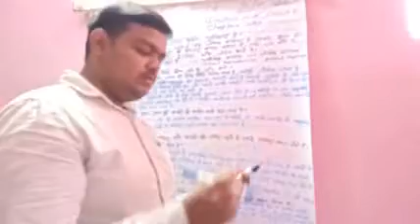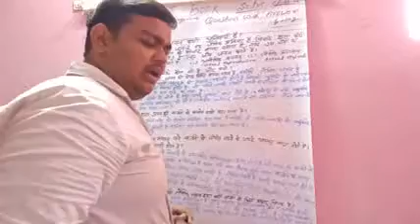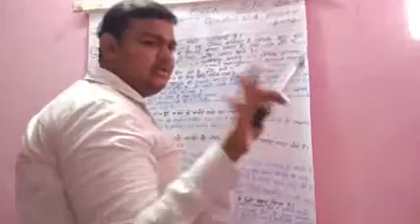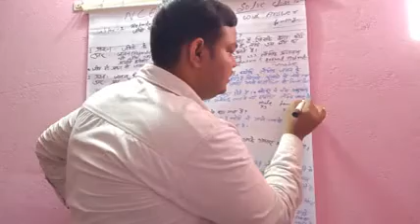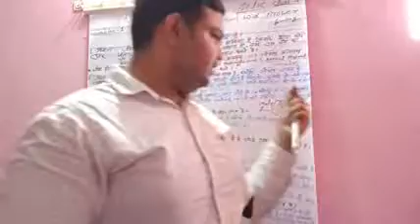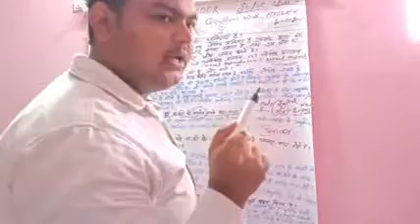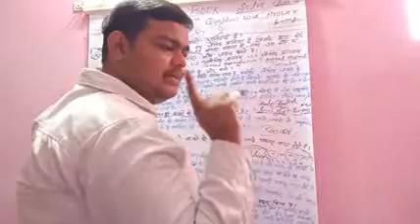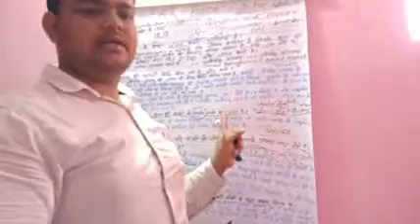Reproduction in organism 1 to 5 questions solution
Ncert book question chapter 1 part 1 1 se 5 tak